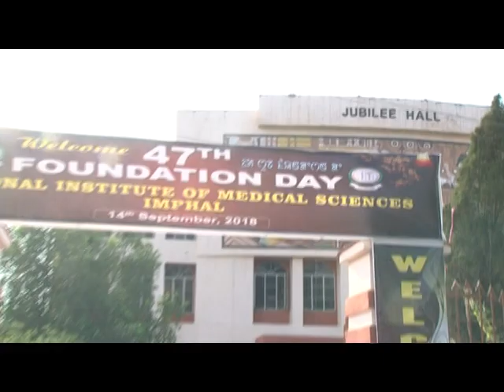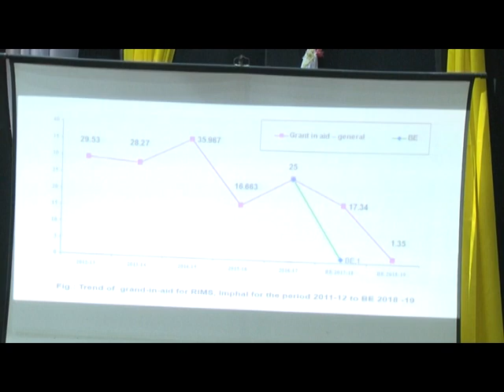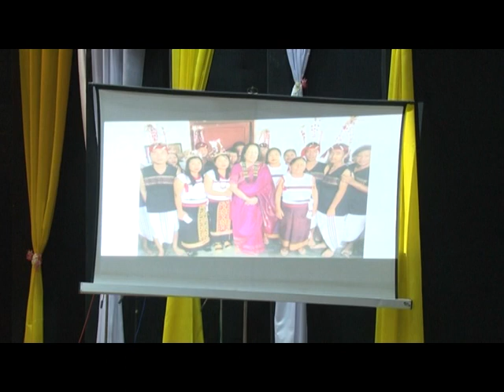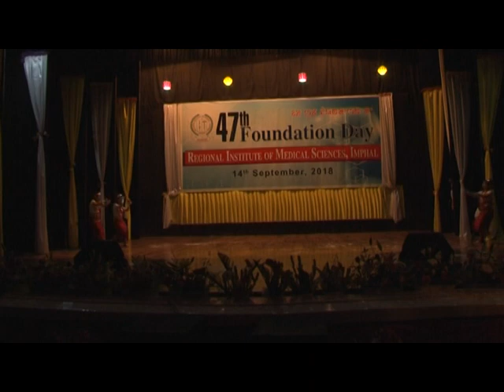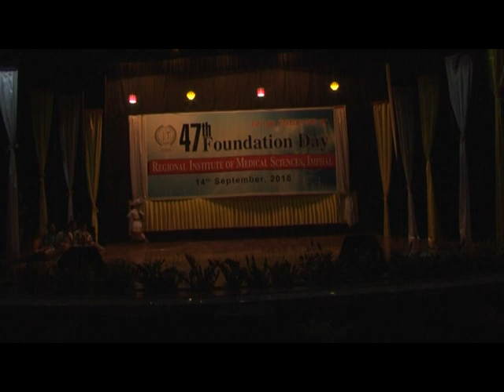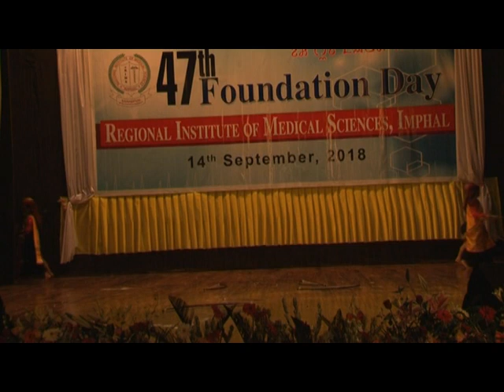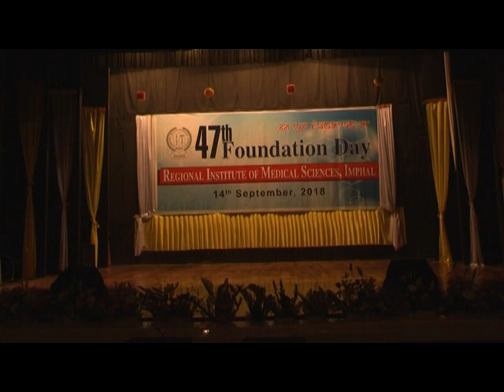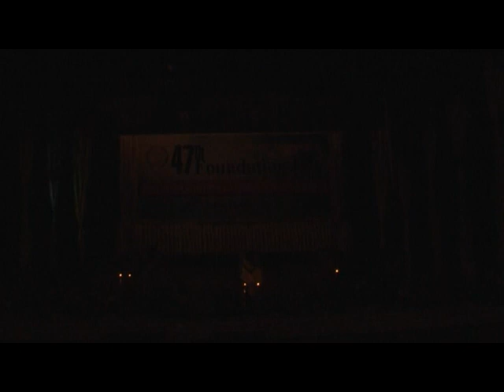47th FOUNDATION DAY Regional Institute of Medical Sciences, Imphal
47th Foundation Day
Regional Institute of Medical Sciences, Imphal